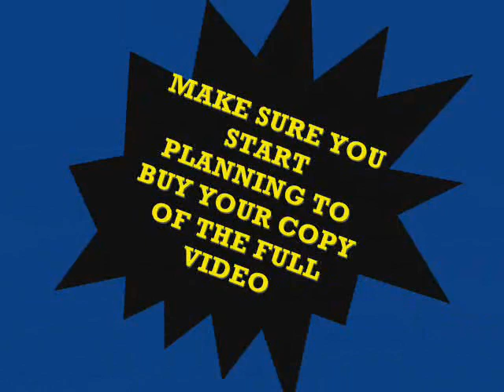Volleyball Video Preview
Hey guys this is like a 3 minute preview of the volleyball video I've been workin on for the team. I've done a lot more but I couldn't shoe it all! lol But the actually video is already like half an hour and I'm not even done yet so you can imagine!